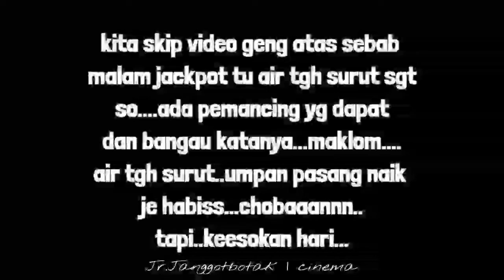kelong wak bakar.. group kg haji Noor spg Renggam beraksi.